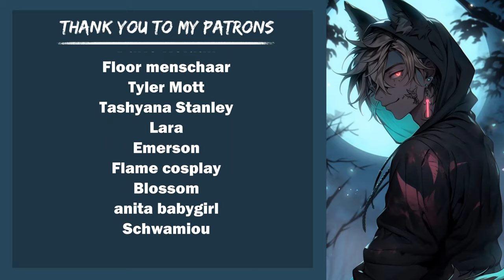Waking Up Your Boyfriend With A Surprise (ASMR)